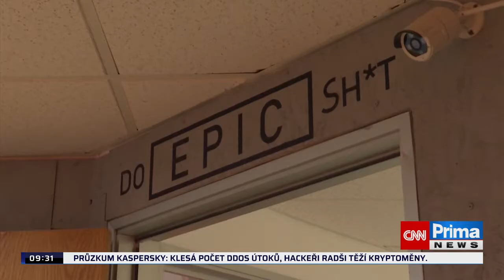místnost vzteku v Kalifornii rozbíjet můžete Co je po ruce v době koronaviru má vyšší využití